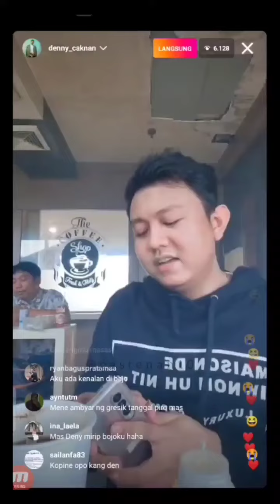LIVE IG!!DENNY CAKNAN TER BUNDA_BUNDA CORLA🤣🤣dennycaknan